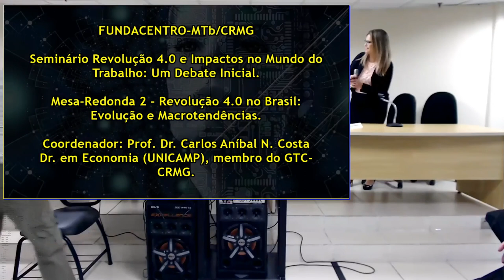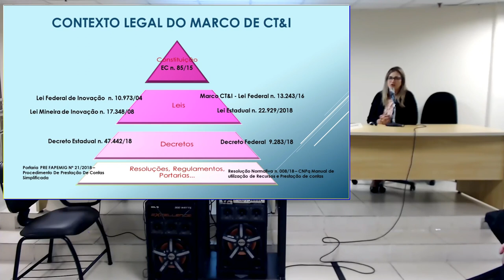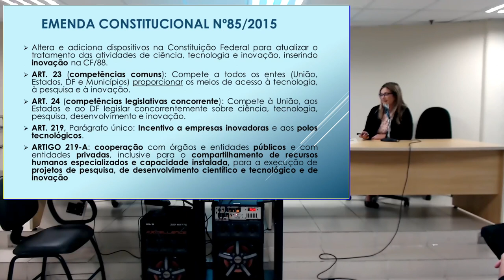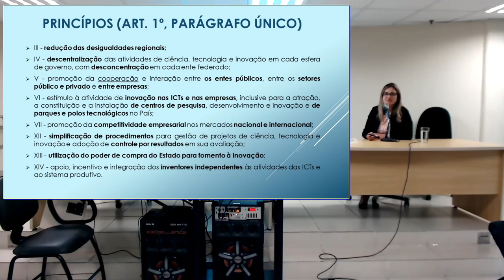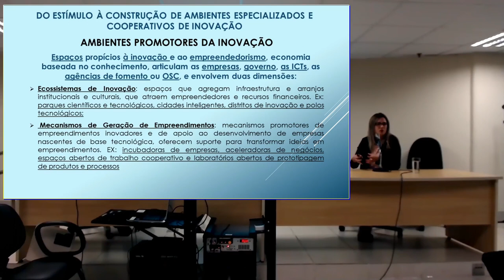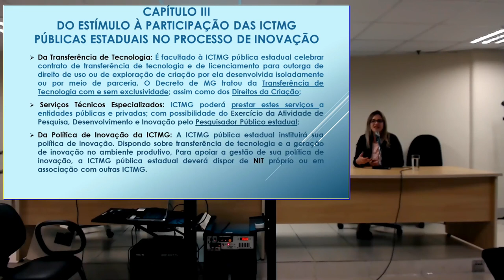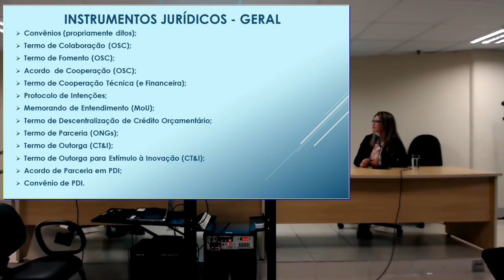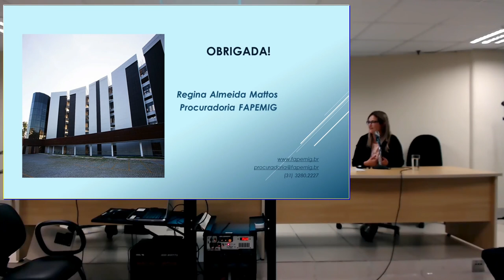Seminário "Revolução 4.0 e impactos no mundo do trabalho: um debate inicial".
Palestrante: Dra. Regina de Almeida Mattos